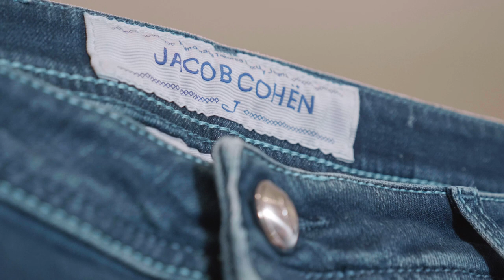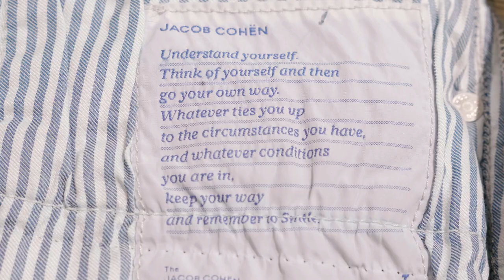Thom Broekman Herenmode tips: jeans van Jacob Cohen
Welkom bij Thom Broekman. In deze aflevering van herenmode tips vertelt Wouter Broekman u meer over het jeansmerk Jacob Cohen.

Jeans is volgens Jacob Cohen niet alleen een kledingstuk het is een lifestyle. Jacob Cohen maakt een jeans elegant oogt, maar ook super comfortabel is door de pasvorm en de hoge Italiaanse stretchkwaliteit. Jeans van Jacob Cohen kunt u altijd herkennen aan de verzilverde knopen, gekleurde ponyhair patch en de bijgeleverde zakdoek. De zakdoek kunt u altijd gebruiken om de knopen te poetsen of als pochet gebruiken. Daarnaast zijn de jeans altijd geparfumeerd, waardoor deze een prettige geur afgeven.

De jeans van Jacob Cohen zijn geschikt voor bijna elke gelegenheid. Bijvoorbeeld deze licht blauwe zomerse wassing, in combinatie met een polo en een mooie sneaker, perfect voor informele gelegenheden. Neem deze donkerblauwe licht gewassen jeans, net wat formeler, in combinatie met overhemd en een mooi slank gesneden colbert.

Bij Thom Broekman hebben wij gekozen voor het model 622. De 622 is een low waist jeans in een slim fit. Door de bi-stretch kunt u deze wel fijn strak dragen op het bovenbeen, maar de jeans heeft een smallere voetwijdte waardoor deze mooi op de schoen valt.

Naast de jeans van Jacob Cohen hebben wij ook de chino van Jacob Cohen, beter bekend als de Bobby. De chino is net wat formeler dan de jeans en door de fijne stof er prettig om in de zomer te dragen.

Zoals u ziet hebben wij deze zomer de collectie aangevuld met een aantal kleuren polo’s. U kunt zo uw voorjaars of zomer outfit perfect afmaken.

Mocht naar van tijd de parfum wat afnemen dan kunt u altijd een flacon te krijgen om uw jeans opnieuw te parfumeren.

Dit was in het kort iets over de collectie van Jacob Cohen bij Thom Broekman. Wilt u meer informatie kijk op de of kom naar de winkel en wij helpen u graag verder.